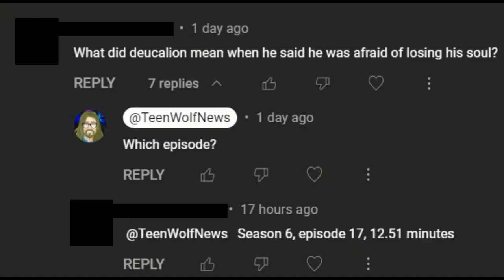Did Deucalion Choose His Fate on Teen Wolf?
It's been a point of contention with Teen Wolf fans for years. That shootout shouldn't have killed Deucalion because we've seen other werewolves take more bullets and just walk it off.

So what if Deucalion chose not to heal himself as part of his new "do no harm" philosophy?

00:00 Intro/Death Scene
01:13 Why is Deucalion worried about his soul?
02:05 They did something like this on TWD
03:09 Pacifists are boring AF
05:29 Deucalion is now more Yin than Yang
07:20 Did he choose not to heal?